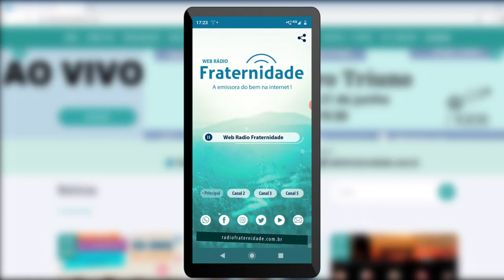162 | Programa Conversa Amiga | José Carlos de Lucca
Programa nº 162  -  Conversa Amiga
Programa Conversa Amiga nº 162 - 14/02/2022 - José Carlos de Lucca